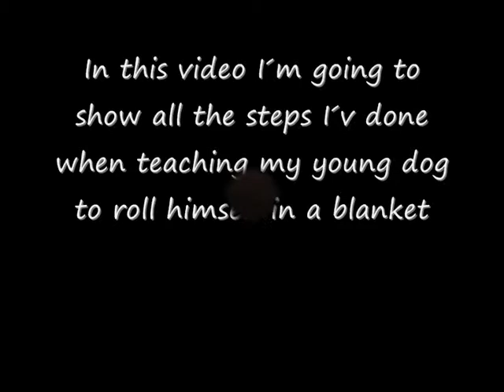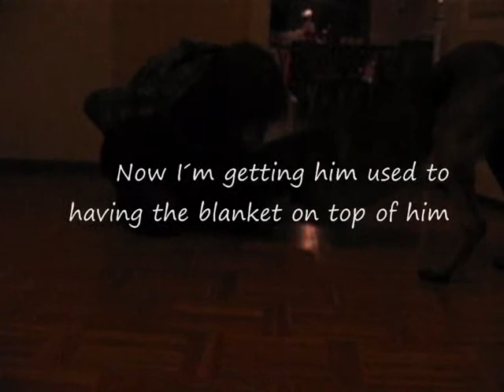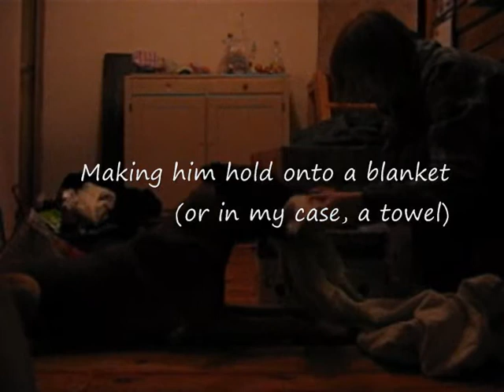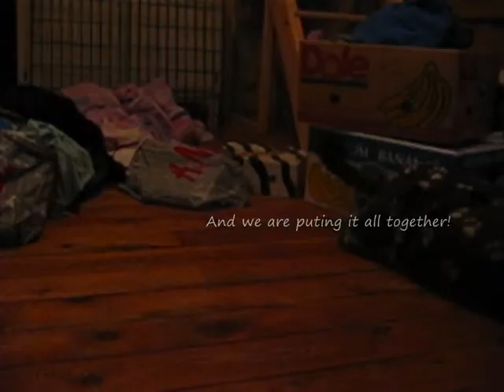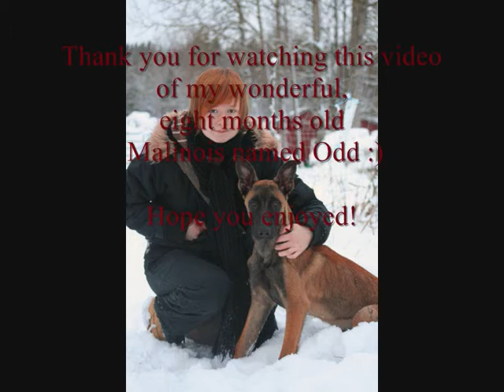Dog trick; Learning Odd to roll himself in a blanket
This is a video that shows all the steps I have done when learning my young dog Odd to roll himself in a blanket.
For him, this was a pretty hard trick, at least some of the steps, but he got the concept after about two days and now he just loves to do it ^_^